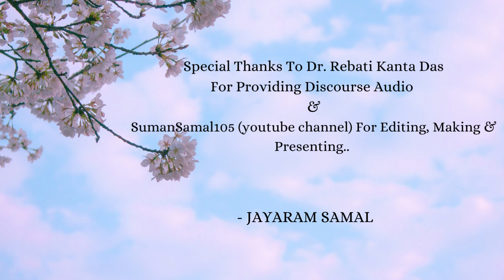Part 4/4- Acharya Sri Baikuntha Das Ji Maharaj & Baba Sri Rabinarayan Das Ji Maharaj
This is my pleasure to share 1st Acharya Dev speech and his blessng with you all.. along with Baba Sri Rabinarayan das ji maharaj deep thought and some leelas on Sri Sri thakura.

Please share more so that everyone should get oppertunity to hear it.

Discourse Held at - Karmala, Shanti Dham
Occassion - Thakura Jayanti Utsav.